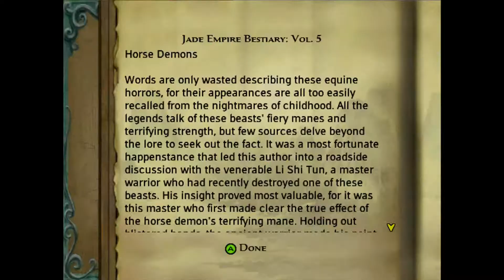Jade Empire: Part 21 - "Betraying a Bargain"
Sun Zan realizes his killing of the Forest Shadow was a mistake, and goes to make atonement after realizing he is no one's tool.